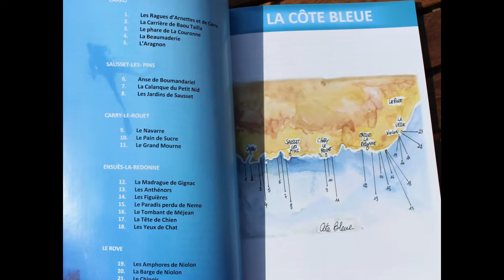Plonger du bord "la calanque du petit nid" Sausset-Les-Pins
Sur la cote Bleue, plonger du bord sur le spot de la "Calanque du petit nid" à Sausset-Les-Pins sur la Cote Bleue dans les Bouches-du-Rhône... La plongée N°7/52  est une des plongées les plus faciles à réaliser si on veut tenter sa première expérience en plongée du bord. Tout près du parking, la mise à l'eau se fait au départ d'une jolie plage. On peut couler immédiatement sans avoir à palmer en surface. L'orientation est simple et les fonds ne dépassent pas les 14 mètres. Pour tous les niveaux de plongeurs, on peut rester longtemps sous l'eau avant d'atteindre la réserve. Pour les clubs, il est possible de faire les baptêmes de plongée. En sortant de l'eau on peut rincer son matériel et prendre une douche à l'eau douce. On peut pique-niquer aussi sur la large plage exposée plein sud. Et si l'après-midi vous avez envie de vous faire une deuxième plongée, vous pouvez rejoindre à la palme le site des "Jardins de Sausset" en nageant 300 mètres. Prenez votre temps et profitez de la plongée sous-marine autrement et sans bateau, plonger du bord et l'aventure est au bout de la rue...